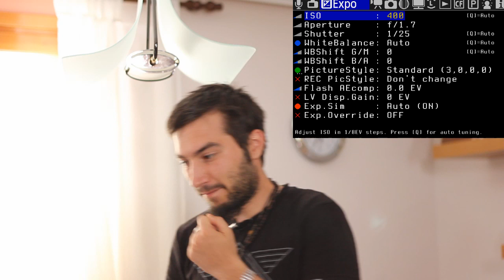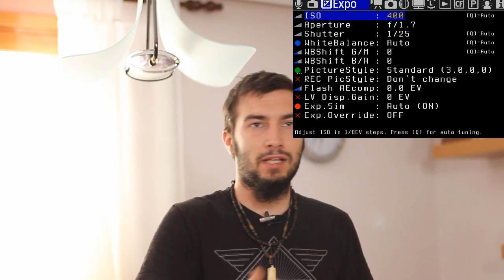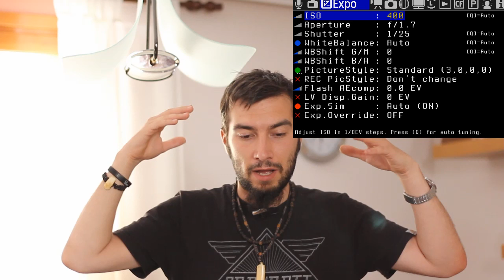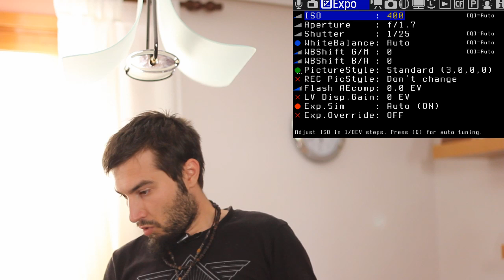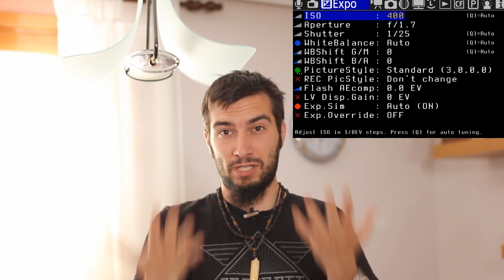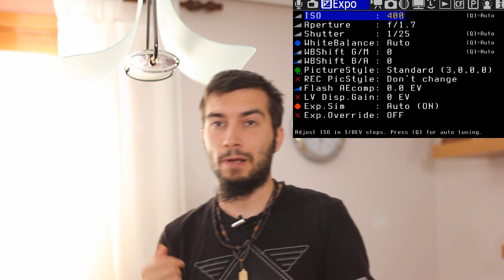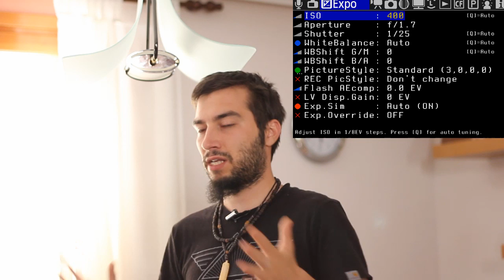Julian Marinov - Magic Lantern - Expo